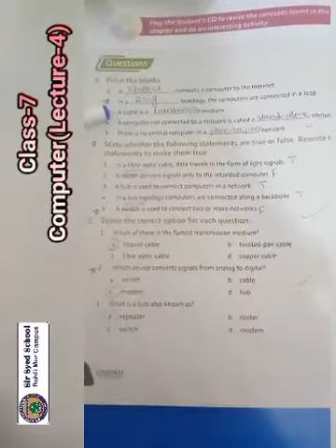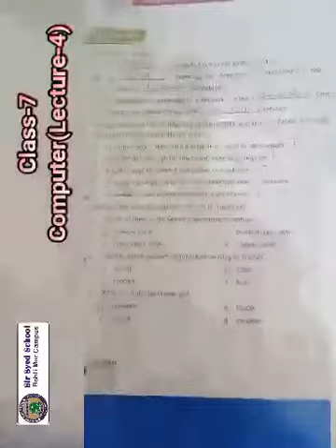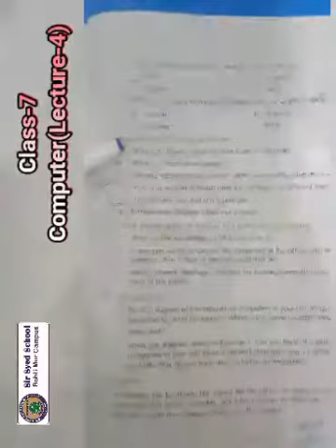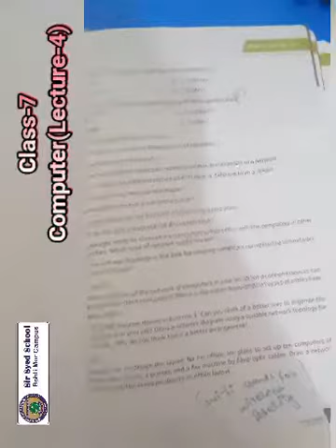CLASS 7 COM LEC 4 FINAL TERM